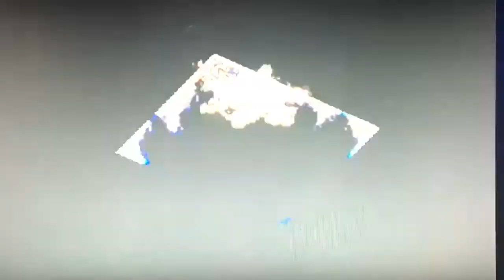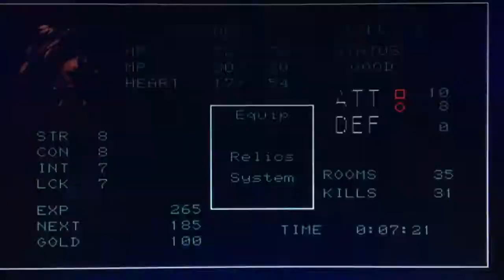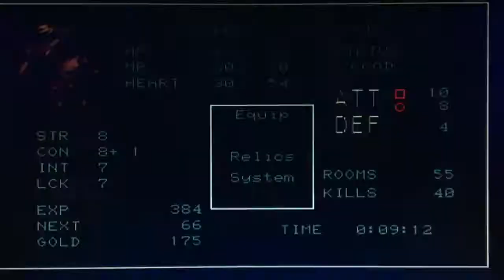Let's Play Castlevania: Symphony of the Night | Part 1- Like Father, Like Son